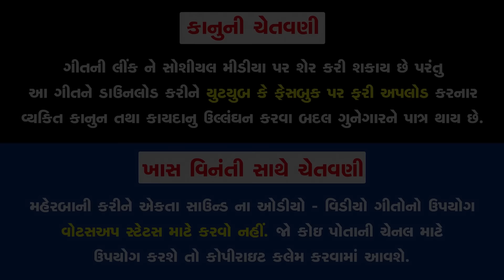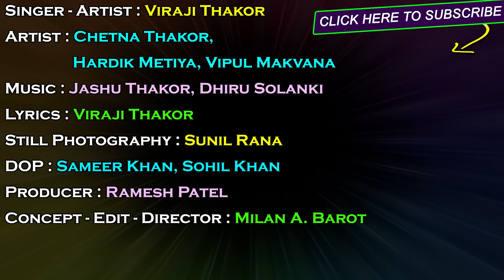Parkani Pithio Choli | Viraji Thakor | પારકાની પીઠીયો ચોળી | New BEWAFA Song | Full HD Video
Title : Parkani Pithio Choli
Singer : Viraji Thakor
Artist : Viraji Thakor, Chetna Thakor, Hardik Metiya, Vipul Makvana
Lyrics : Viraji Thakor
DOP : Sameer Kumar, Sohil Khan
Edit, Concept & Director : Milan A. Barot
Genre : Gujarati Bewafa Song
Producer : Ramesh Patel
Music Label & Copyright : Ekta Sound
Digital Partner : RDC Media Pvt. Ltd.